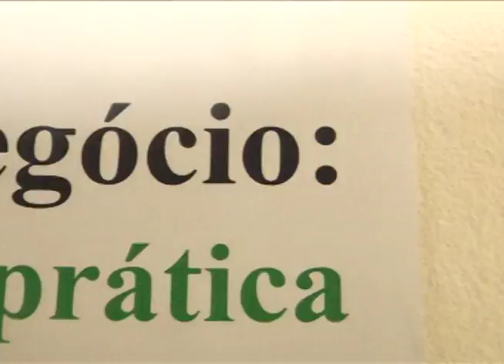CHAMADA ENCONTRO AGRONEGÓCIO